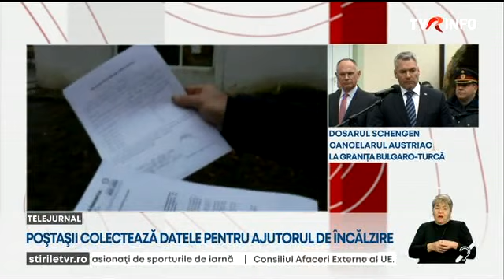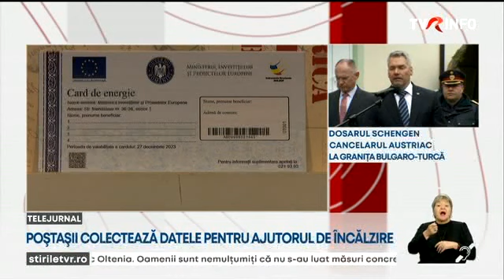Poștașii colectează datele pentru ajutorul de încălzire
Plata facturilor la energie cu ajutorul de la stat, în baza cardurilor de energie, depinde în mare măsură de implicarea poştaşului. Mai ales în mediul rural, unde sunt mulţi bătrâni nevoiaşi. În Mehedinți, poştaşii au început deja colectarea datelor, chiar dacă în multe localităţi Nomenclatorul străzilor lipseşte, iar oamenii au aceeaşi adresă trecută în buletin.